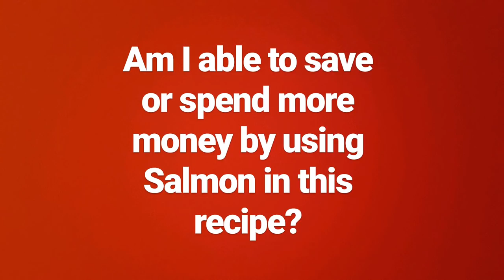FISH BALL | HOW TO MAKE FISH BALL | HOLY WEEK MEAL IDEA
**THIS IS MY VERSION OF HOMEMADE FISHBALL** Hindi lang pang PAMILYA, pang NEGOSYO PA! Gumamit lamang ng mas murang isda, gaya ng GALUNGGONG.

INGREDIENTS:

500 g Fish
2 Potatoes, grated
1 Carrot, grated
3 Stalks of Green Onion
1/2 cuo Flour
1/2 cup Cornstarch
1 tbsp Ginger, grated
2 eggs
1/2 tbsp Salt
1 tsp Ground Pepper

SAUCE:
1 Onion
4 cloes of Garlic, chopped
1/4 cup Soysauce
1/4 cup Vinegar
1/4 cup Pineapple Juice
1/4 cup Tomato Ketchup
1/4 cup Sugar
Slurry